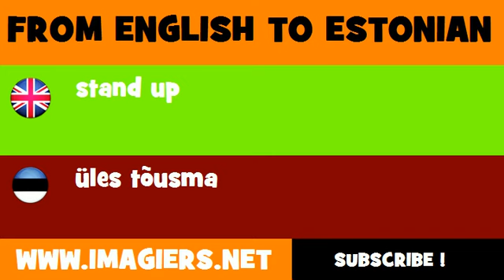FROM ENGLISH TO ESTONIAN = stand up